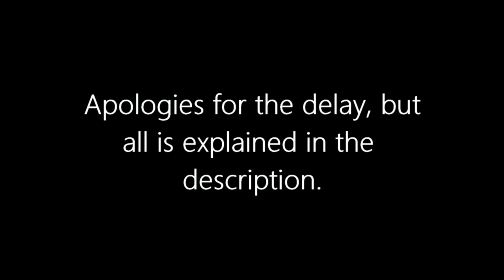Red vs Blue Retrospective Review Series: Part 3 (Season 3)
IMPORTANT INFORMATION, PLEASE READ:

Apologies for the long delay. Basically, about three or so weeks ago, my Dell laptop breathed its final breath while I was in the middle of editing this video. Then I bought a new laptop, and that one had a virus situation and anti-virus software was running havoc on it. On top of that, I'm using a new editing software which I'm having mixed feeling about, and that's delayed things still further.

TL;DR- I've had a lot of technical issues the last few weeks.

Anyway, part 4 will be going up soon. RWBY Volume 2 review will be up on Halloween, the day after the finale.

In season 3, we begin to delve into the plot, involving zealots, time travel, murderous A.I., legions of robots, and even life from another planet.

Starring Burnie Burns as Leonard Chuch/Lopez/Vic, Matt Hullum as Sarge/Frank "Doc" DuFresne/O'Malley/Wyoming, Geoff Ramsey as Dexter Grif, Jason Saldana as Lavernius Tucker, Gus Sorola as Dick Simmons, Dan Godwin as Franklin Donut, Joel Heyman as Michael J. Caboose, Yosemary Cruz as Shiela, Nathan Zellner as Andy, and Kathleen Zuelch as Tex.